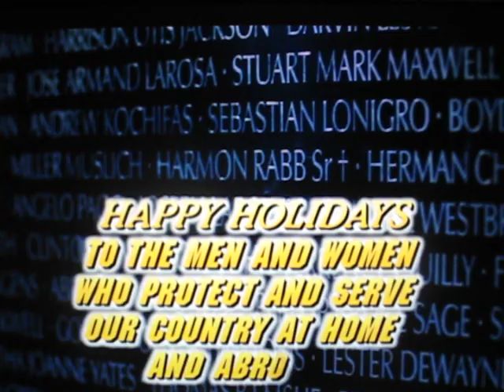Jag "Tell him Merry Christmas for me"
From 7.11 "Answered Prayers" Mac tells Harm to wish his father Merry Christmas for her as he visits him at the wall. While their, he gets his Christmas gift from Webb, his half brother Sergi!